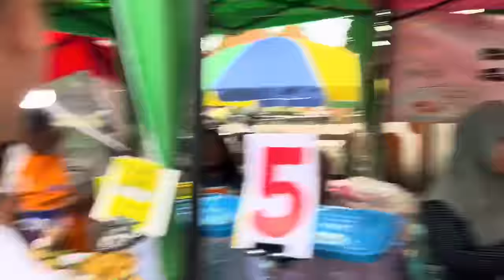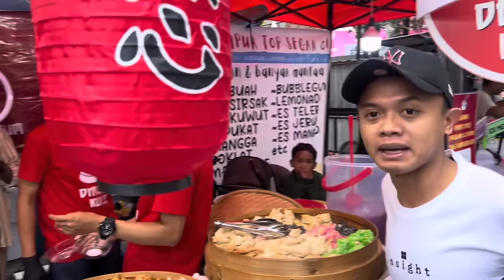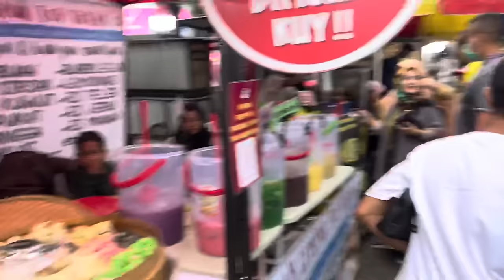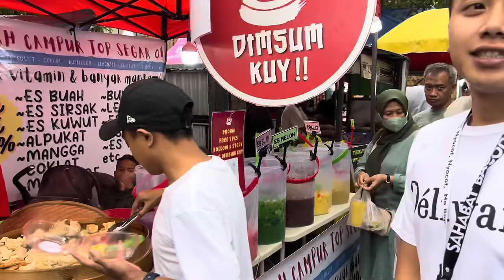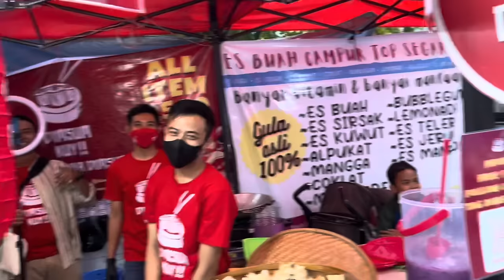Ngabuburit cari takjil buka puasa sama pak rt dan mas vayz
Terima kasih yang sudah menonton vidio ku sekoga kakian terhibur